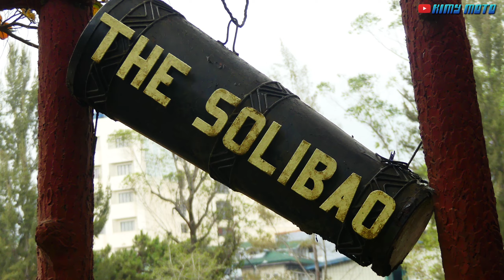Baguio Tour Day 1 | Solibao Restaurant | Food Expo | San Luis | Kingstown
Hi, welcome to Day 1 of our Baguio Tour.
Medyo light lang po for this day...
- Biyahe papuntang Baguio
- Stop Overs
- Lion
- Solibao Restaurant
- Food Expo
- Visit kay Tita Linda sa San Luis
- Kingstown Baguio

Places we went in Baguio
Day 3

Support All Local Vloggers and Motovloggers!